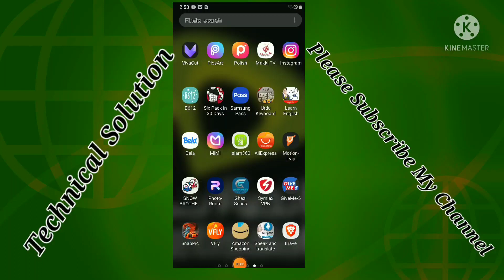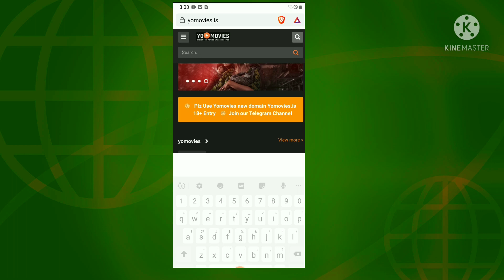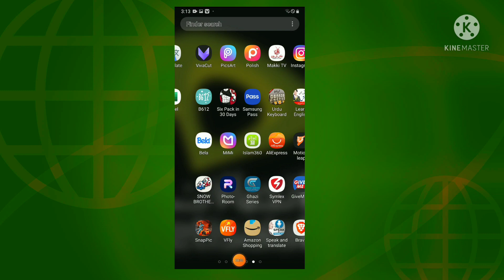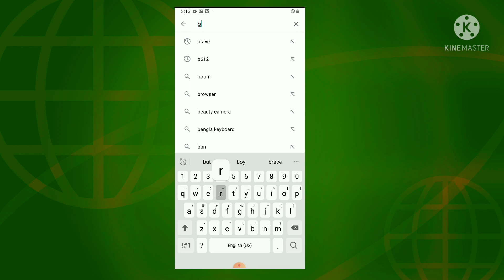Free Netflix best App 2021 @ Technical Solution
Web results
Brave Browser: Secure, Fast & Private Web Browser with Adblocker
Technical Solution
easy to use
free app